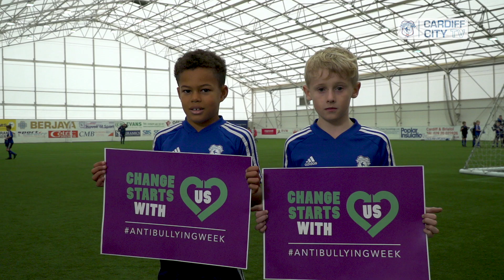CHANGE STARTS WITH US | BLUEBIRDS BACK ANTI-BULLYING WEEK